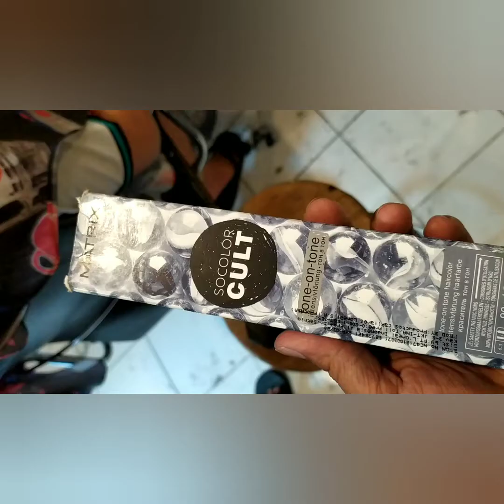review cat rambut matrix marble grey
untuk melakukan pewarnaan marble grey ,, rambut harus di bleacing sampai level 9